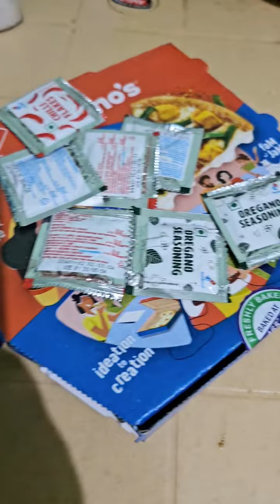ଚିକୁ ଆଉ ମୁଁ ମିଶି ପିଜା ପାର୍ଟି କରୁଛୁ କିଏ ଖାଇବ ଆସରେ 🍕 pizza party chiku and me🍕